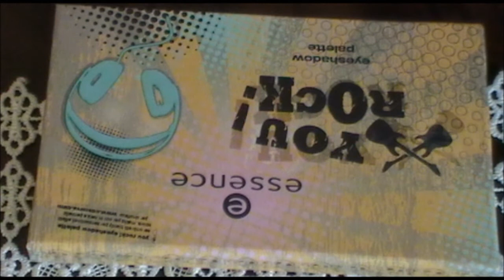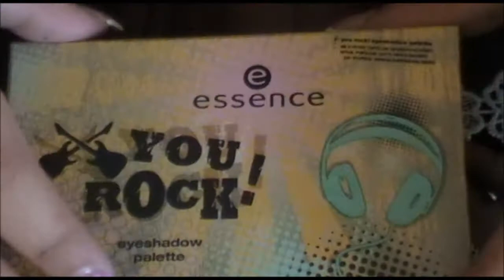YOU ROCK ESSENCE VIDEO HAUL.wmv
Seguimi anche su FACEBOOK: